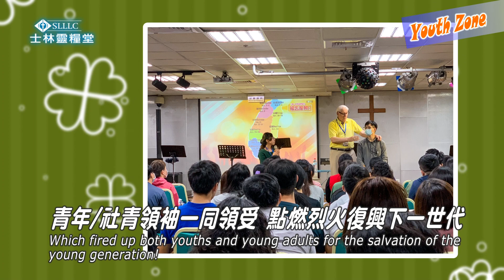【精彩回顧】士林靈糧堂SLLLC 教會最大條_2020年11月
一起來看看教會發生什麼新鮮事～
🔔如果喜歡此影片請按「訂閱」加分享哦！